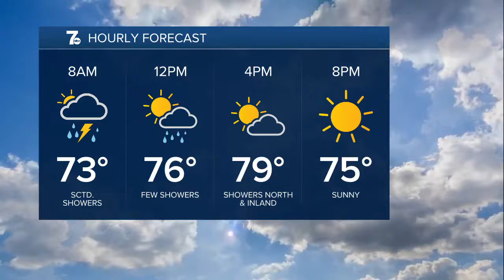'I wasn't going to let ALS define me': Buffalo woman's fight against ALS continues